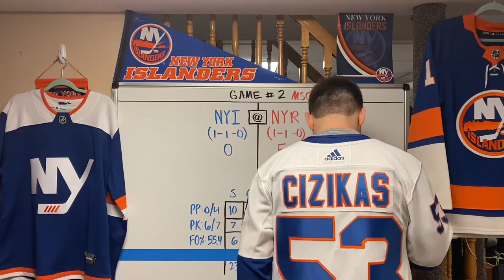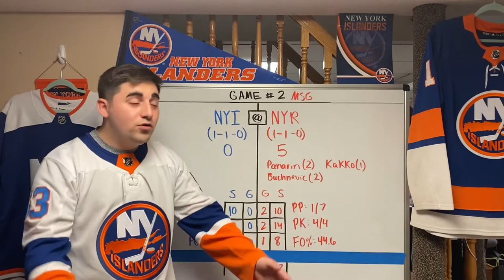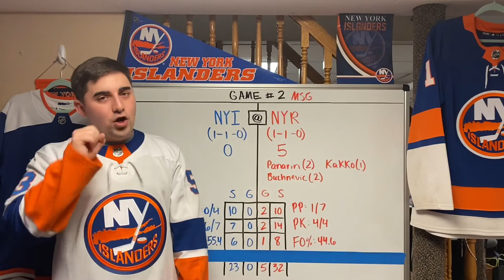Islanders Recap Game 2: Reverse, Reverse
Insert A Clockwork Orange gif